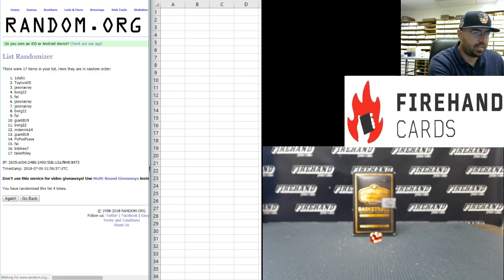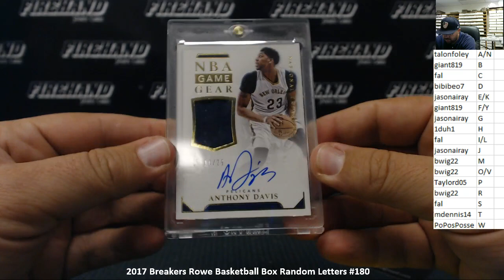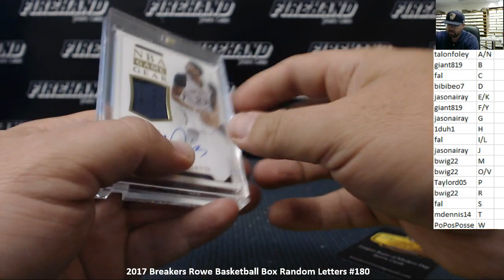7/8/2018 2017 Breakers Rowe Basketball Box Random Letters #180